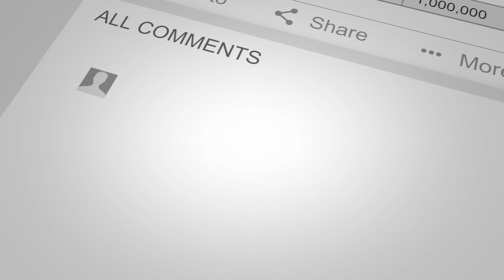Umar Sadiq: On being Anthony Joshua's double in TV Commercial & Why He Started Boxing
Frank Warren's recent signing Umar Sadiq joins Below the Belt to discuss life before boxing.

Modeling, becoming a double for Anthony Joshua and quitting his corporate job to pursue boxing.